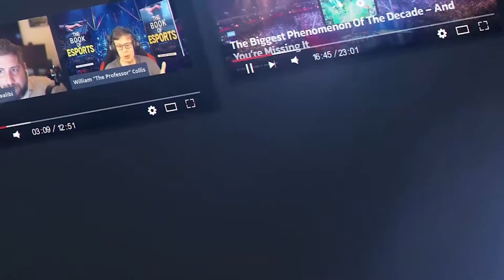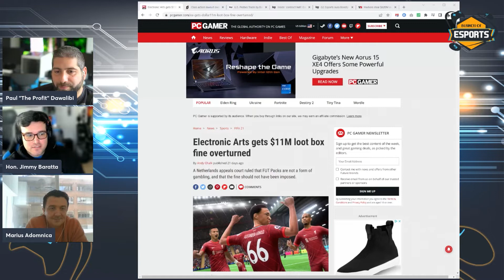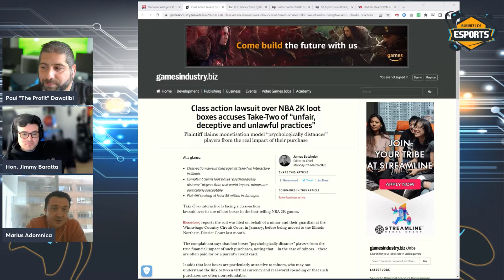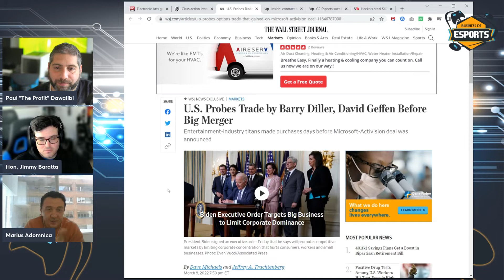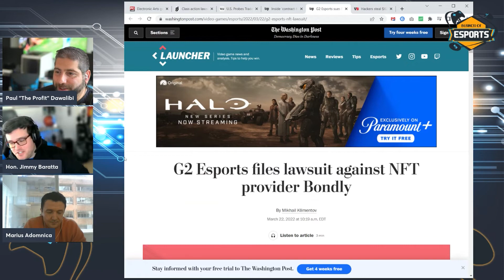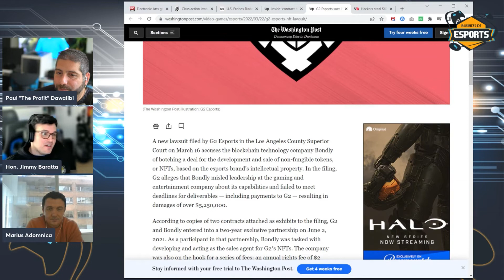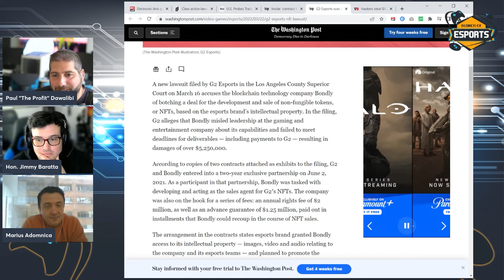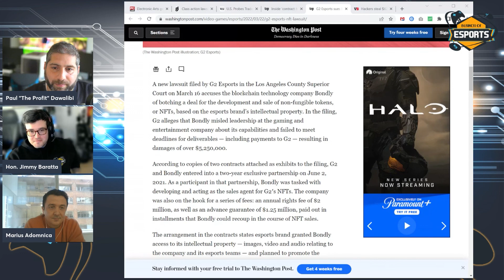Segev LLP Esports and Video Game Law, Marius Adomnica, Lootboxes, M&A, Business and Player Contracts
In this legal-focused episode of the podcast, with special expert guest Marius Adomnica (a partner at Segev LLP), we discuss the law as it applies to esports and video games and what we can learn from current cases, a recent court ruling on loot boxes, legal battles surrounding big gaming mergers & acquisitions including Activision-Blizzard, legal considerations for esports athlete contracts, G2 fighting with a supplier, and so much more!

Be sure to check out the Business of Esports Podcast with Paul "The Profit" Dawalibi and the Honorable Jimmy Baratta! Each week, our hosts invite a special guest onto the show with ties to the esports industry so that we can get learn more about gaming while also getting a more in-depth look at all the important aspects that make up the world's fastest-growing industry!! Tune in every Thursday for new episodes!